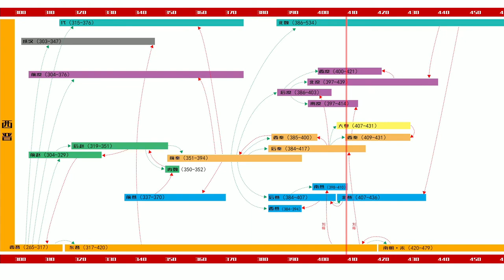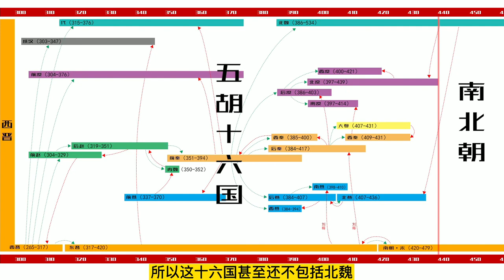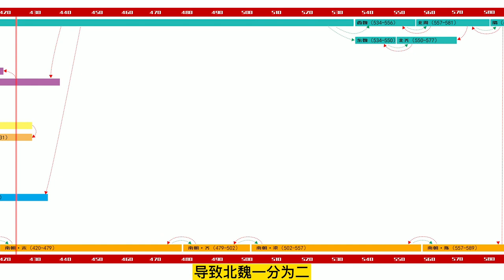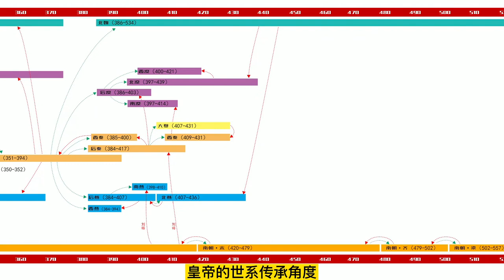1张图搞清楚 两晋南北朝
南北朝，一个非常复杂又极具魅力的时代